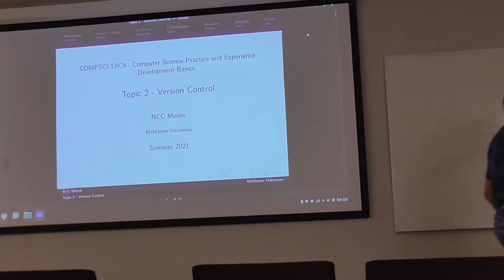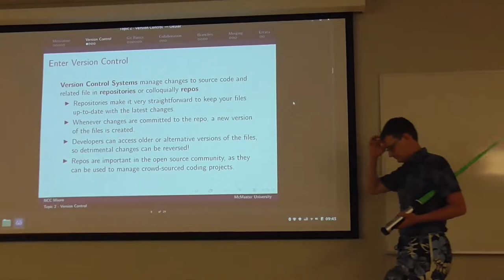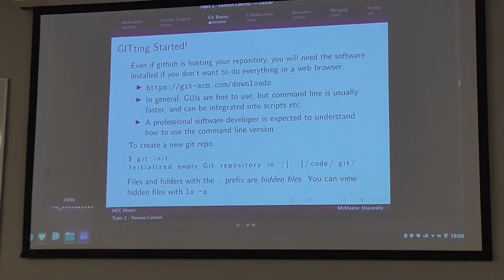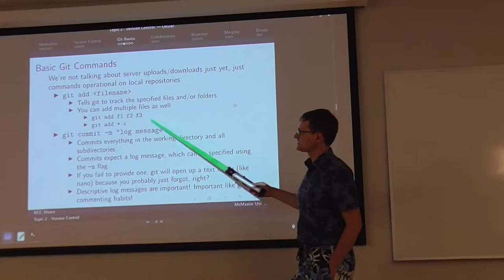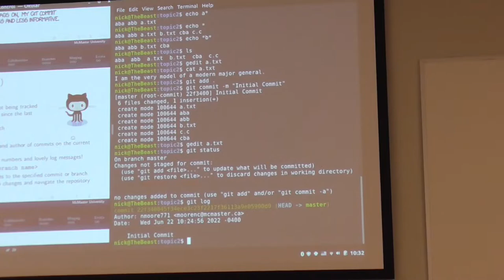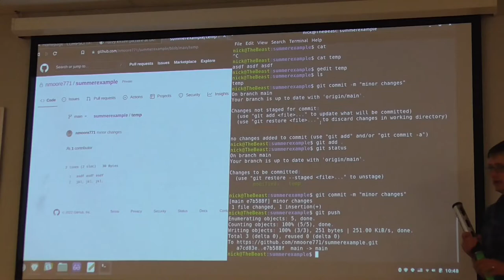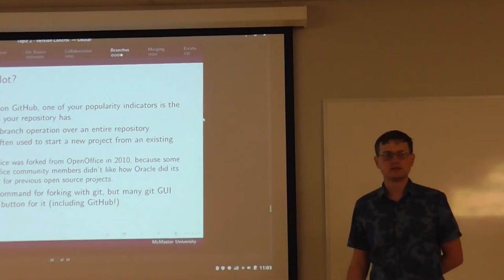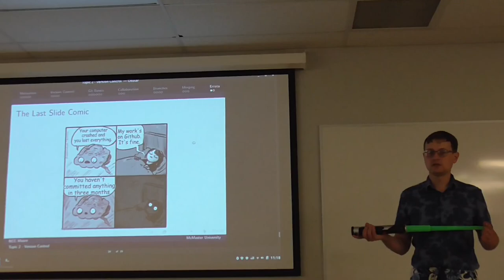CS 1XC3 Lecture - Summer 2022